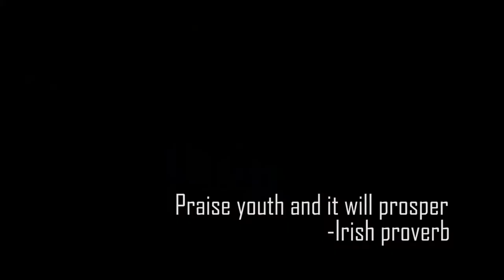Puerto Viejo Beach View Costa Rica (FREE TO USE VIDEO / TIME-LAPSE)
Description: Sit back on the beach and eventually the youth will come to see.